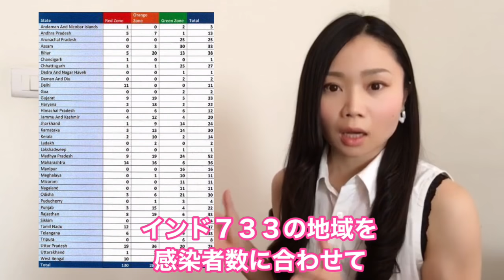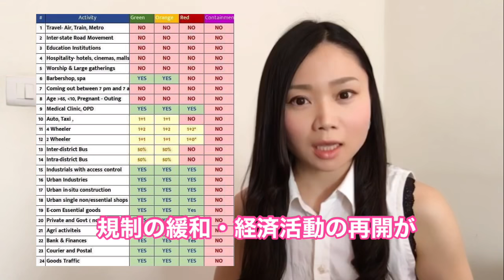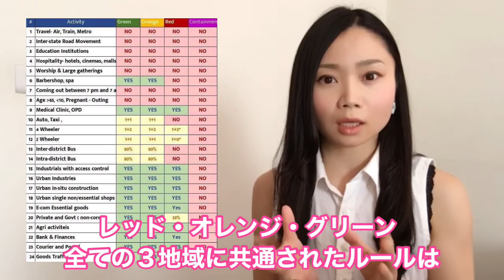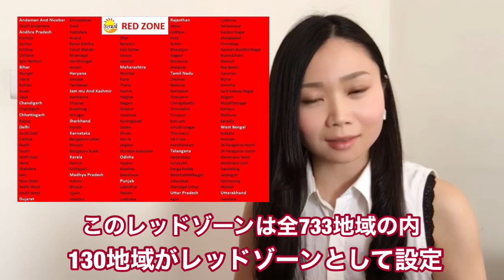【インドの今】2度目のロックダウン延長決定‥！まさに《進化版ロックダウン》これまでと違う３つとは？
インドOL系Youtuber・YURI（ゆり）がお届け！
※2020年7月よりチャンネル名が変更となりました。

5月3日に終わるはずだった2度目のロックダウン。
…が、更なる2週間延長が決定！

3度目のロックダウンはこれまでと違い
まさに《進化版ロックダウン！》

「今回のロックダウンの内容は？」
「どのあたりが”進化”してるの？」

今回のインド・ロックダウンは一味違う！

▽本動画の中での関連記事はコチラ！
【記事①】5月3日までロックダウン延長決定…！モディ首相が全国民へ語った《苦渋の決断》とは？

【記事②】【インド・新型コロナ】2度目のロックダウン延長決定…！次なるロックダウンその内容とは…？

【記事①】インド・21日間のロックダウン開始！
一変したインドの街…スーパーの様子は？

【記事②】【インド】新型コロナウィルスで21日間の完全ロックダウン実施…！
モディ首相が語った前代未聞の政策とは…？

【記事③】インド、新型コロナウィルス抑制に向けJanata Curfew（全国民外出禁止）を実施！
インドの街が一変…当日の様子とは？

※毎日SNSでもインド情報発信中！※